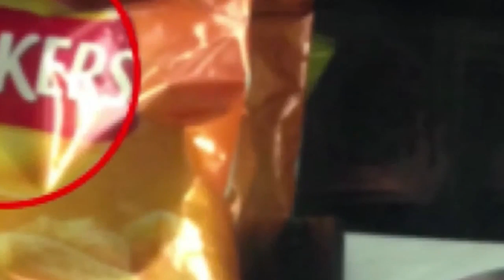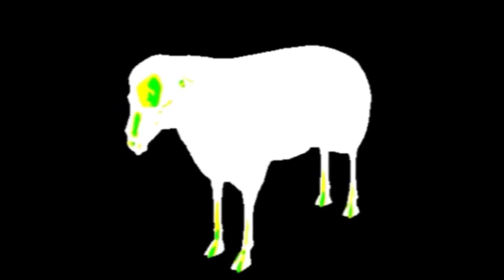PC Music - Oween (last 20 minutes)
oween.pcmusic.info